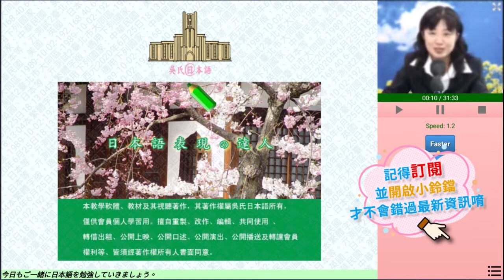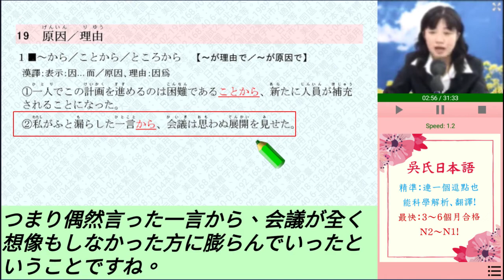⭐️【聽日語學日文】日語如何精準表達，就靠常用句型~以日攻日，更加道地【表現達人Ch19-1】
本系列為進階全日語系列，課程目標在了解原理後，熟悉常用句型，讓表達更道地、更貼切。
學習方法可以參考單字系列。

先慢速聽懂，再逐步加速到2.0速度，以訓練反應速度。
進入「全日語講解」:啟動字幕功能,開始聽全日語講解。建議前幾次,先留意速讀訓練用的字幕, 讓文字與聲音自然同步流入腦海。大腦很快地就會自動將「圖像」與「聲音」 組合起來,可以更為高效地學成。

飛行段: 「全日語講解」調速版:試著將速度調整更快,測試自己可以達到極限是多少。有確實研修這一系列課 程的吳氏日文學友,請向自己的極限挑戰。在熟練一般速度後,請記得將速度 調快,鍛錬自己腦及心的CPU運轉速度。經過上述全日語講解與同步字幕之訓 練後,所達成之「速讀」「速聽」與「速解」的能力,與花費一、二十萬元學 同步口譯訓練」的能力至為相近。需要「同步口譯」能力的學 善用! 吳氏日文一向主張「快速學習」「快樂學習」效率提高,其樂自生將藉由高效率學習所節省下來 自己安頓身心、留給親友圓潤相處、留給社會利益眾生。恭喜吳氏日文學友,搭對日語的新幹線!
吳氏日文 謹識

🌸【超級紀錄】
    本課程創下多項不可思議的記錄：
1.企業家學完後，慨贈100萬元贊助開發經費(86工商時報報導)
2.12歲本土小學生沒有出過國，即考上1級!!
3.其他快速合格實例請參照官網。

🌸【獨創快速】
    吳其哲獨創快速就讓你學日文字母，只要會漢字就會日文，吳氏日本語只要短短半小時，就學會 日文字母(平假名+片假名)。4個符號●▲■+5個碼，快速學會閱讀日文網站！